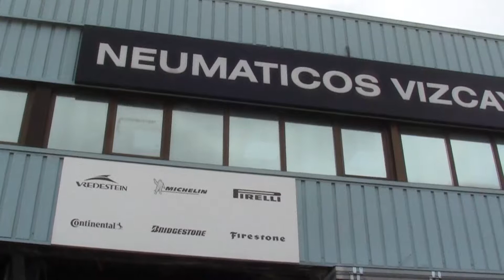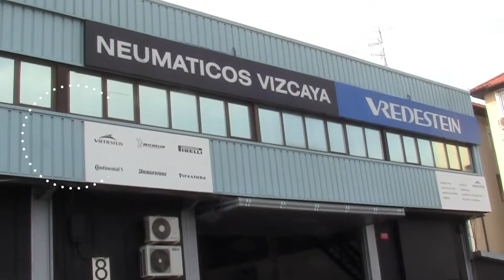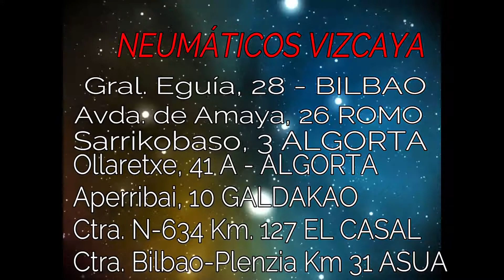NEUMÁTICOS VIZCAYA, S. L.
8 SUCURSALES:
1.-BILBAO; 1.-ROMO-LEIOA;
2.- ALGORTA; 1.-GALDAKAO; 1.- EL CASAL-ABANTO;
2.- ASUA-ERANDIO